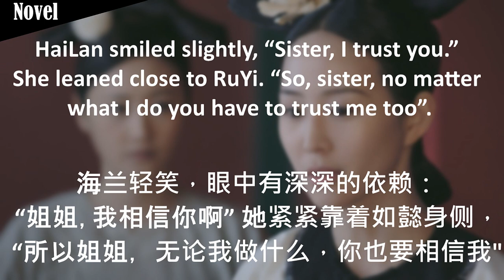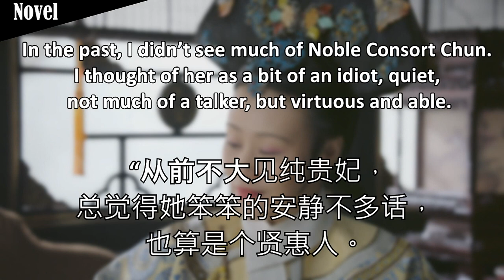RuYi's Royal Love [Episodes 39-41] Recap + Review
After all this time, still so hurt about YongHuang :(